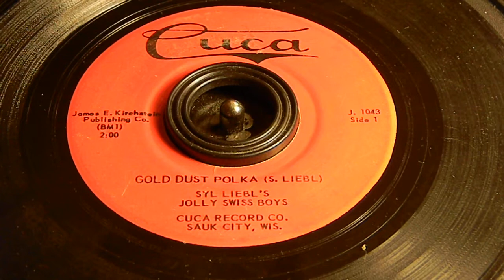Gold Dust Polka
Syl Liebl's Jolly Swiss Boys
Sauk City Wisconsin
45 Rpm.
Cuca J. 1043